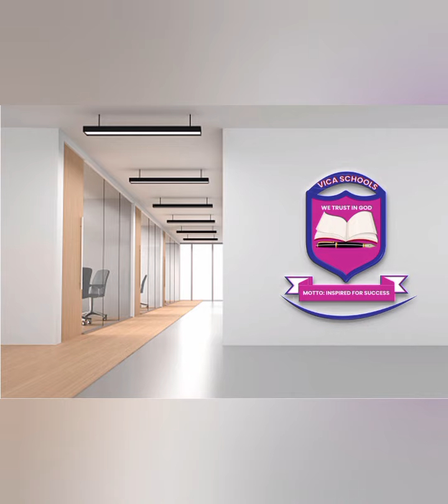Vica Schools KCSE and KCPE Private Tuition and Registration Services.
Vica Schools KCSE and KCPE Private Candidates Tuition Classes and Registration Services Center.